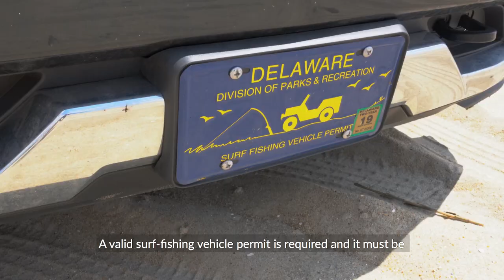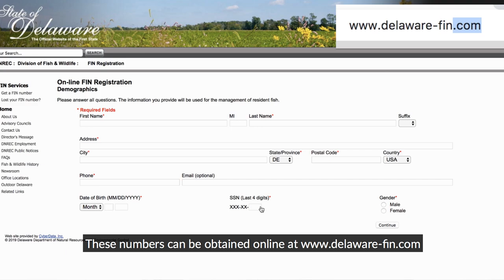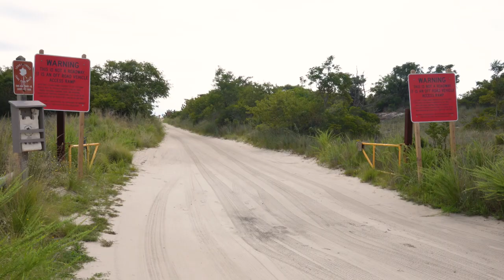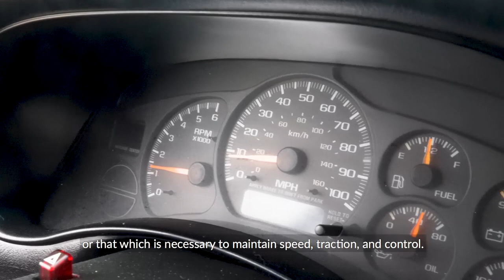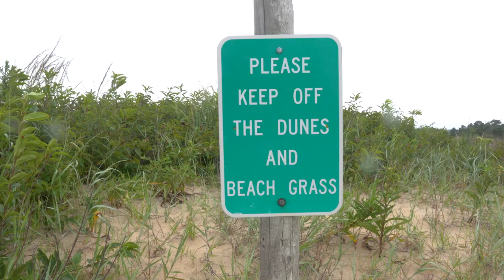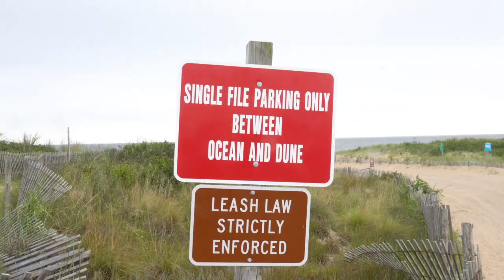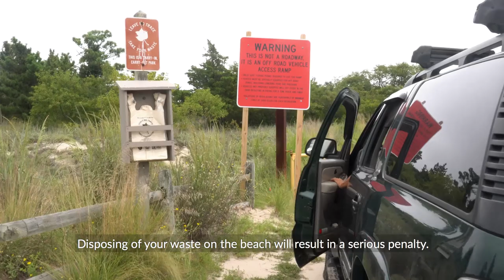Surf Fishing at Delaware State Parks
Surf fishing is a popular recreational activity in Delaware State Parks, but do you know all of the rules and regulations? This video will show you everything you need to know about surf fishing in Delaware including how to obtain a surf-fishing permit, what equipment you need, how to drive on the beach, what to do if you get stuck, and more!

Special thanks to Delaware Mobile Surf Fishermen (DMS) for their contributions to this video.

1:35 Vehicles
1:57 Permit
2:31 Equipment
3:53 Fishing Licenses
4:32 Fishing Equipment
5:06 Actively Engaged
6:18 Air Pressure
7:04 Four Wheel Drive
7:30 Driving
8:51 Crossings
9:28 Getting Stuck
11:27 Swimming
11:54 Beach Issues
14:53 Enforcement Actions